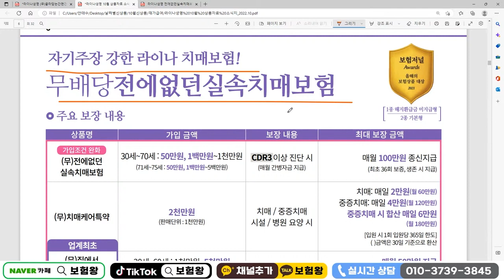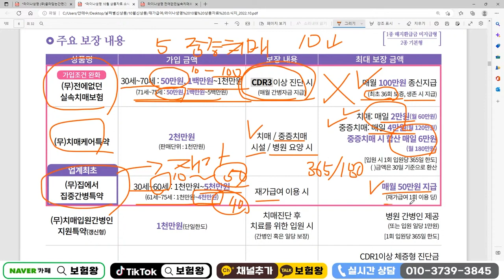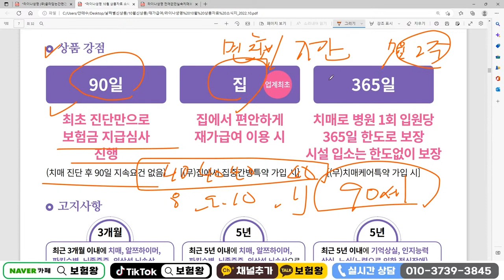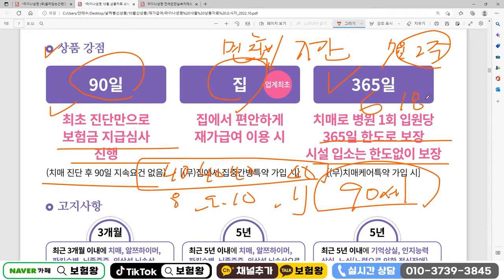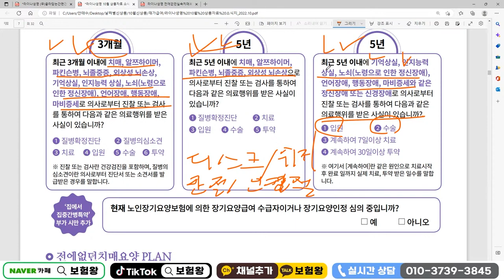65세이상 어르신분들 90세까지 매월 50만원씩 드립니다!! (재가급여로 연금복권처럼~)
재가급여로 매월 50만원씩 따박따박 드립니다

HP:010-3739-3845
카톡친구추가:r2an
카톡플러스친구:보험왕